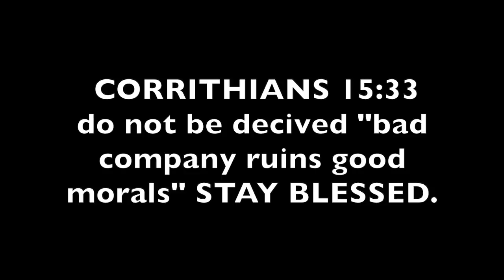My First Time "TRYING THE BALLOON" (STORY TIME)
TO WHO MAY CONCERN THIS VIDEO IS FOR EDUCATIONAL PURPOSES ONLY DO NOT TRY AT HOME THIS IS ONLY A STORY TIME VIDEO NOTHING SHOWN IN THIS VIDEO IS ILLEGAL NEVER WILL THERE BE ANYTHING ILLEGAL I HOPE YALL ENJOY AND SUBSCRIBE FOR MORE!...